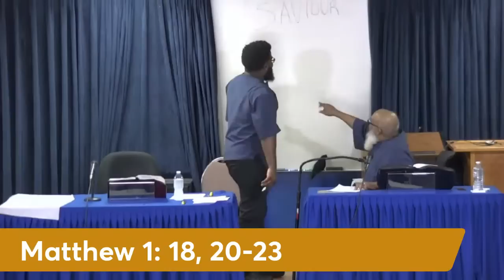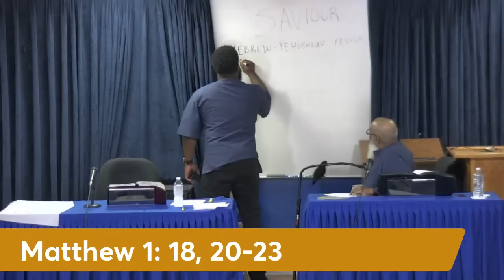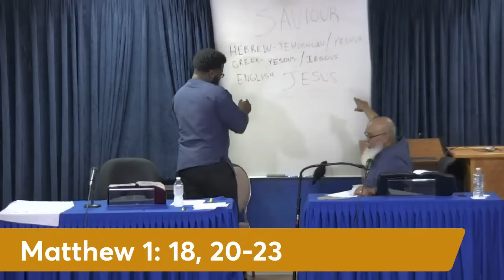The Real Jesus as told by the Prophets